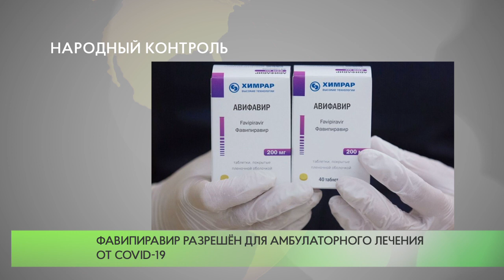Партийцы провели рейд в аптечном пункте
Активисты Одинцовского отделения партии «Единая России» провели профилактический рейд в одном из аптечных пунктов муниципалитета. Они проверили наличие отечественного лекарства «Фавипиравир».